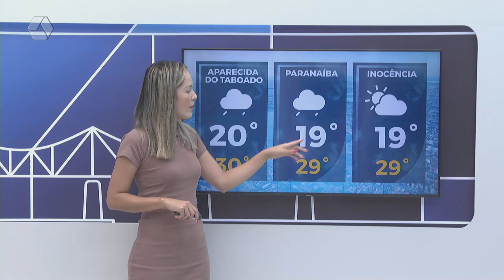Confira a previsão do tempo para Três Lagoas e região